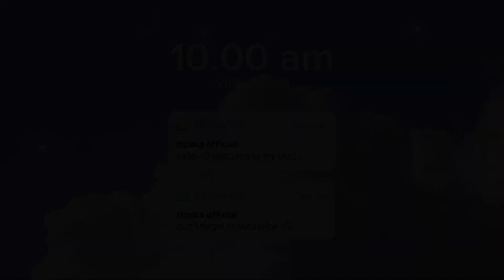pemasangan ROLLER BLIND | tirai minimalis untuk jendela atau outdoor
Nah buat yang mau samaan pasang roller blind kaya aku ini bisa kontak aja langsung disini :
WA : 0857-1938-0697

🍃 Rincian biaya :
Lebar  4.10
 Tinggi    2.50
 10.25  meter persegi
 X    395,000.00
 Rp  4,048,750.00

🎥 faq :
~ ♡ camera : iphone 13promax
~ ♡ editing apps : capcut + vllo
~ ♡ thumbnail : photogrid + canva